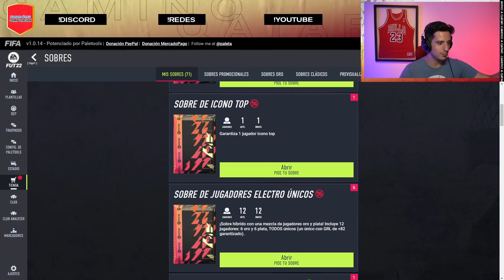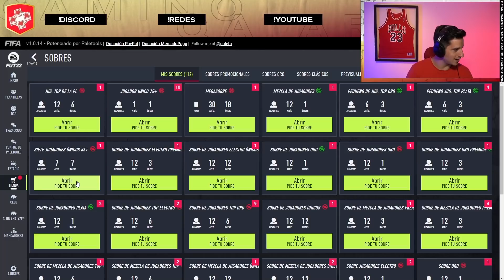¡DOBLE PICK DE ICONO! + 70 PLAYER PICKS! 🥳 | Camino a Jeque #43 | FIFA 22 Ultimate Team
Estas épocas nos tienen ya disfrutando de muchas mejoras e Iconos gracias al grindeo y lo cómoda que está la situación en el club. Hoy tenemos doble Pick de Icono Medio/Prime, junto a un Iconito Prime asegurado, 70 Player Picks y más contenido potente!